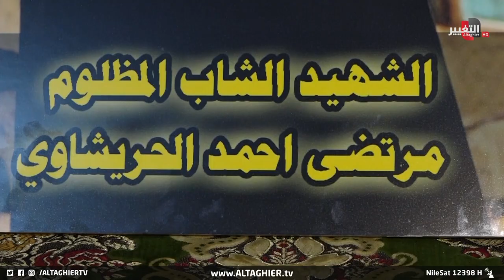خلاف على علبة بيبسي ينهي حياة شاب عراقي في مدينة الصدر | تقرير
بسبب خلاف على علبة بيبسي في مدينة الصدر بـ بغداد اندلعت مواجهة مسلحة بين مجموعة أشخاص أسفرت عن مقـ*ـتل شخص وإصابة آخرين.. عائلة الضحية طالبت بتدخل الجهات المعنية لإنهاء ظاهرة النزاع المسلح والدموي التي تستمر بإزهاق الأرواح دون هوادة.
موقع قناة التغيير الفضائية  الالكتروني